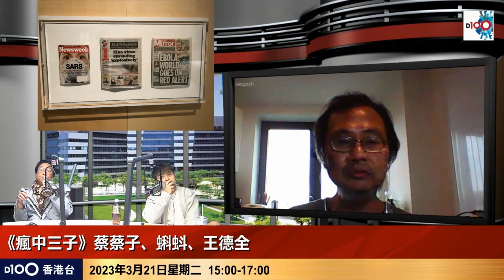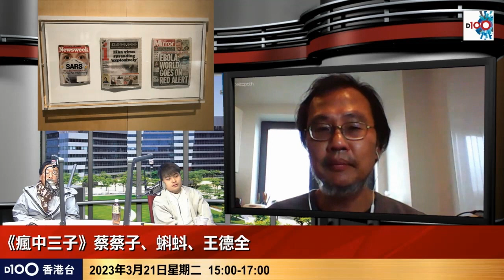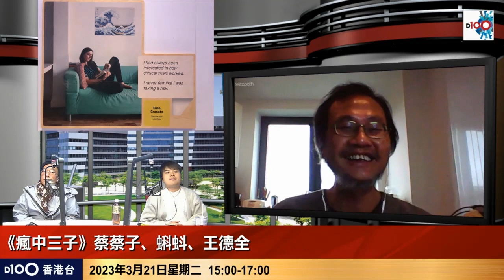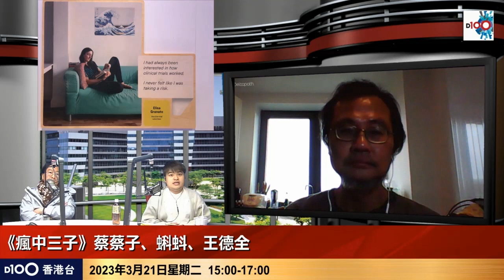德哥分享英國新開COVID - 19博物館！裡面竟然係咁？！｜瘋中三子｜蔡浩樑、王德全、蝌蚪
時間：逢星期一至五；下午3:00-5:00　　D100香港台 視像直播
主持：蔡浩樑（蔡蔡子）、王德全、阿通、蝌蚪、江少、阿Rei
如欲查詢有關《瘋中三子》節目或訂購任何 D100香港台節目；或查詢有關支持D100營運，可聯絡 D100客戶服務部或親臨「D100上環專門店」，